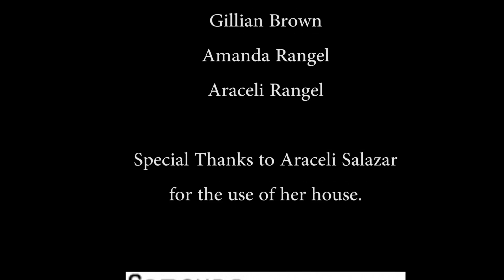Imagination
a short thriller by Victoria Rangel